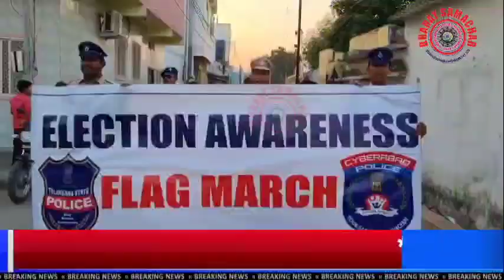Attapur police station limits main flag march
Election k peshe nazar

Attapur police station limits main 120 c.a.p.f aur attapur rajendra nagar police ne milkar flag march kiya gaya
Ye flag march  Rajendra Nagar dcp  Ch. Srinivas ki nigrani main kiya gaya
IS dauran Rajendra Nagar acp T . srinivas aur attapur circle inspector Vinkat Rami reddy
Circle inspector Rajendra nagar  Nagendra Babu
K alava si aur asi  o deghar bhi moujood the